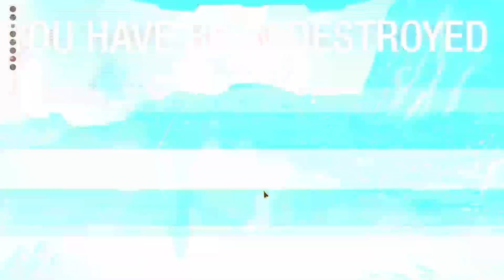BP vs CWM- Game 71 Loss